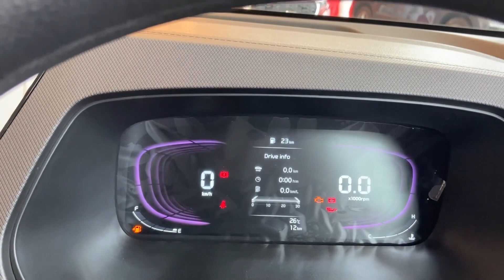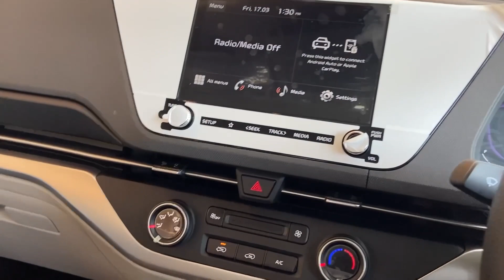2023 KIA CARENS Prestige New Model ❤️ KIA CARENS 2023 ❤️ Carens Base Mode 🔥 Carens Prestige 2023 l